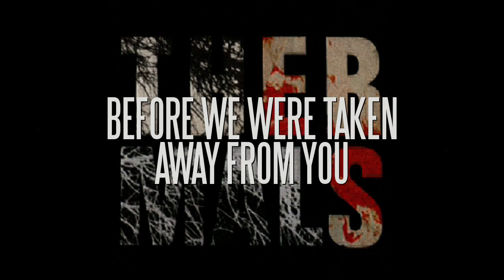The Thermals - You Will Be Free [Official Lyric Video]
The Thermals - You Will Be Free (Lyric Video)
from the album Desperate Ground

The Thermals are pleased to announce they have signed to Saddle Creek, a label the band has known and admired for many years. The Thermals and Saddle Creek have a long history of sleeping on floors together: The Thermals have toured with Cursive and Ladyfinger, and Hutch and Kathy organized the first Bright Eyes show in Portland way back in 1999.

The Thermals are a post-pop-punk trio from pre-Portlandia-Portland, Oregon. The band formed in 2002 and has since released five records and toured fifteen countries. The Thermals' sixth LP and debut for Saddle Creek, Desperate Ground will be released April 16 and is available now for pre-order at the Saddle Creek Online Store. The album was produced by John Agnello (Dinosaur Jr, Sonic Youth) in Hoboken, NJ. Agnello and The Thermals completed the record and evacuated the studio just hours before Hurricane Sandy ravaged New Jersey, a fate quite fitting when you consider the product. Desperate Ground is a true scrappy and scratchy return-to-form for The Thermals, with all the raw power and unhinged adolescent energy that made their early LP's so insanely enjoyable. Lyrically, Desperate Ground is a brash and irresponsible ode to human violence, a black celebration of the inevitability of war and death. A dark and yet joyous affair, Desperate Ground tells the (murky) tale of a lone rogue in the night. One man, one path, one sword. An unceasing urge to destroy. A never-ending battle against the forces of nature. A destiny impossible to avoid.

The Thermals are Hutch Harris, Kathy Foster and Westin Glass.

Video directed by LeAnn Jensen